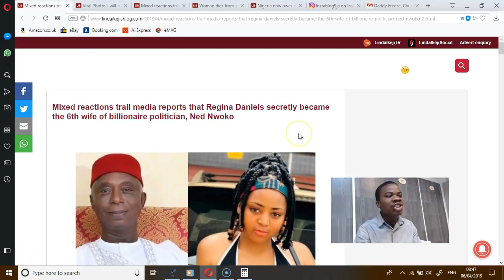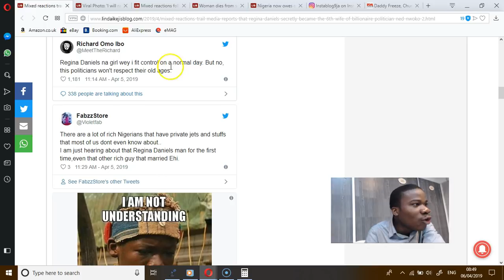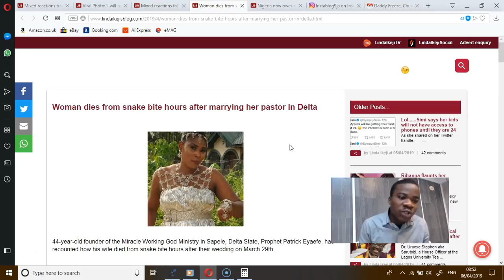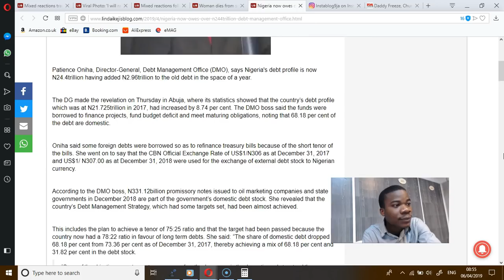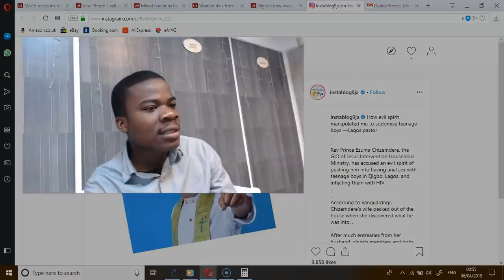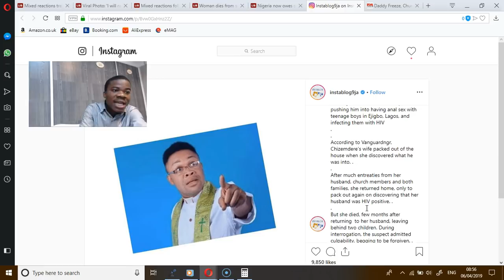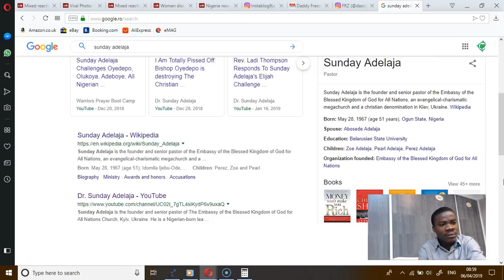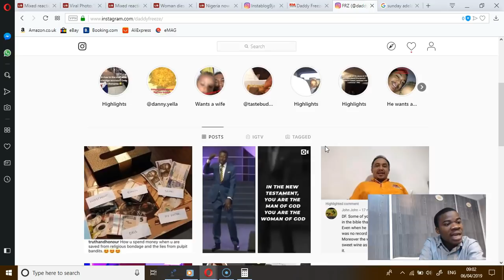SMALL GIRL WITH BIG god,SHOCK AS REGINA DANIELS NOW HAVE A SUGAR DADDY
Mixed reactions trail media reports that Regina Daniels secretly became the 6th wife of billionaire politician, Ned Nwoko
Unconfirmed reports making rounds online claim Nollywood actress, Reginal Daniels secretly got married to billionaire businessman cum politician, Ned Nwoko.

According to a report by TheCapital,

'we got hint of their introduction ceremony which held, last weekend, in the bride’s family home in Asaba, Delta State, but attendees were said to have been instructed not to take photographs. In corroborating the report from our source, Thecapital is reporting that there was not much to make noise about given that it is Nwoko’s sixth marriage.

The London-trained lawyer is reputed to be running the biggest law chamber owned by an African in the United Kingdom. He served as a member of the House of Representatives between 1999 and 2003 and will be returning to the Senate, come June, 2019, as a Federal High Court Abuja, has sacked Senator Peter Nwaoboshi as the candidate of PDP in the Delta North senatorial election and affirmed Nwoko as the authentic winner of the PDP primary election of October 2nd, 2018.

I will rather date a monkey than a man, because monkeys will never cheat on me. It also satisfies me in bed'

Mixed reactions follow as Trevor Noah trolls Minister of Agriculture, Audu Ogbeh over his pizza comment (Screenshots)

44-year-old founder of the Miracle Working God Ministry in Sapele, Delta State, Prophet Patrick Eyaefe, has recounted how his wife died from snake bite hours after their wedding on March 29th.

Prophet Eyaefe in an interview with newsmen, said himself and his deceased wife had lived together for eight years and had five children and that he decided to formalise their union this year.

He said on March 30th, she went out of their home to go and get sachet water when a snake bit her. He accused the hospital he rushed her to after the bite of negligence which according to him, led to the death of his wife.
Woman dies from snake bite hours after marrying her pastor in Delta

Nigeria now owes over N24.4trillion - Debt Management Office
Patience Oniha, Director-General, Debt Management Office (DMO), says Nigeria's debt profile is now N24.4trillion having added N2.96trillion to the old debt in the space of a year.

The DG made the revelation on Thursday in Abuja, where its statistics showed that the country’s debt profile which was at N21.725trillion in 2017, had increased by 8.74 per cent. The DMO boss said the funds were borrowed to finance projects, fund budget deficit and meet maturing obligations, noting that 68.18 per cent of the debt are domestic.

Oniha said some foreign debts were borrowed so as to refinance treasury bills because of the short tenor of the bills. She went on to say that the CBN Official Exchange Rate of US$1/N306 as at December 31, 2017 and US$1/ N307.00 as at December 31, 2018 were used for the exchange of external debt stock to Nigerian currency.

How evil spirit manipulated me to sodomise teenage boys —Lagos pastor
Rev Prince Ezuma Chizemdere, the G.O of Jesus Intervention Household Ministry, has accused an evil spirit of pushing him into having anal sex with teenage boys in Ejigbo, Lagos, and infecting them with HIV
According to Vanguardngr, Chizemdere‘s wife packed out of the house when she discovered what he was into. .
After much entreaties from her husband, church members and both families, she returned home, only to pack out again on discovering that her husband was HIV positive. .
But she died, few months after returning  to her husband, leaving behind two children. During interrogation, the suspect admitted culpability, begging to be forgiven.

Daddy Freeze, Church of Satan at war over comment that Marriage Vow is satanic
Controversial founder of Free Nation Movement, Daddy Freeze and The Church of Satan are at war over Freeze’s comment that all marriage vows are satanic.

Freeze had raised controversy on his Instagram page when he said that all vows, including marriage vow are satanic and that Christ preached against it.

“All vows are satanic, including marriage vows, Christ said so himself, when you see him, argue with him. Become one with your spouse today, or get a divorce, it’s as simple as that, stop leading another person into lust because of Godless religious traditions,” he had said.